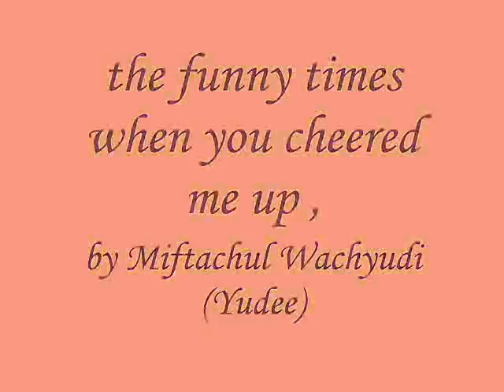the funny times when you cheered me up ,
do.
do so
Money is an excellent servant, but the host
very bad.